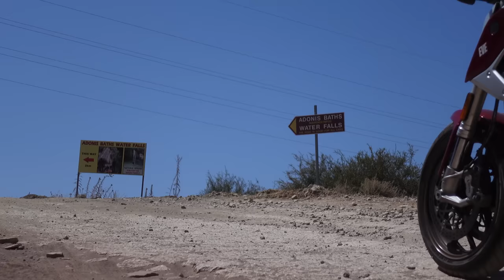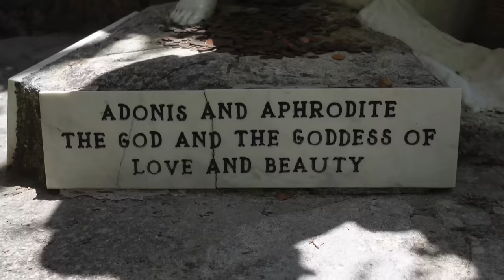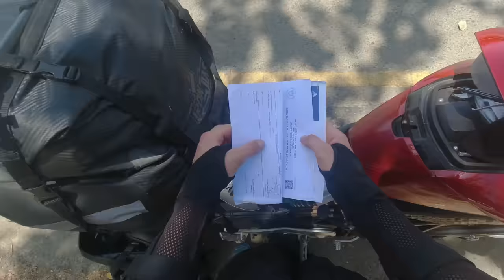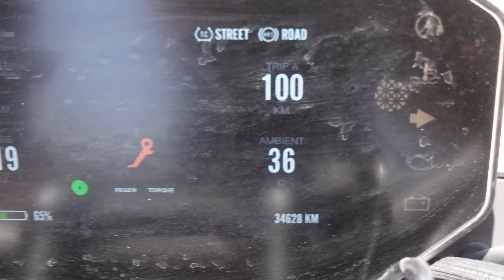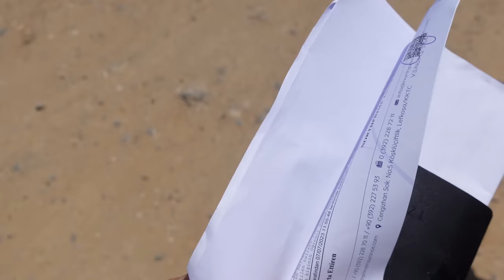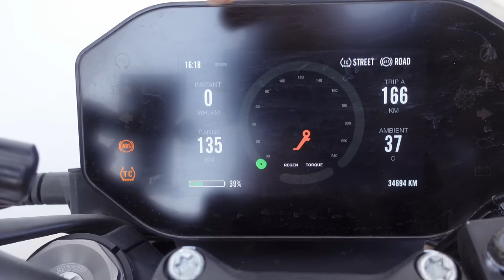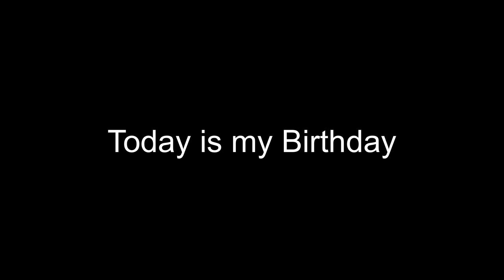I just wanted to let you know…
Almost a year since I bought Eve and started this incredible Motorcycle Journey through so many countries! I did it all without any big sponsoring and you guys are the reason this is possible. So thanks to all my Patrons, Members and supporters of the journey, I couldn’t make these videos without you! You keep the show on the road. Now let’s cross the border back to Northern Cyprus and hope everything goes smooth, so we can go back on track towards our big goal New Zealand 🇳🇿
Ps. It’s my Birthday 🥳

Thanks to my Patrons:
Maree
Petr Skalsky
Fixento
Matthew Coleman
Rick Flashman
Lesoram
Wes
Stevetheflyer
Brucie_the_kiwi
Clive sharp

Channels I watch right now that inspire me a lot:
Pedro Mota
Itchy Boots
On Her Bike
Ken Heron
Motorcycle Adventures
Mototrek
the Inja
Motojitsu
Got2go
Dakar
Big Rock Moto
Charly Sinewan
Motorcycle Adventure Dirtbike TV
Revzilla
CaroUnterwegs
TheMissendenFlyer
1000PS
Moto.it
Outdoor Boys
Life Uncontained